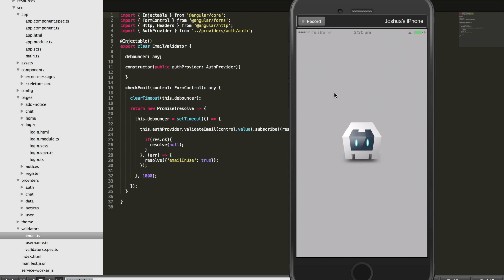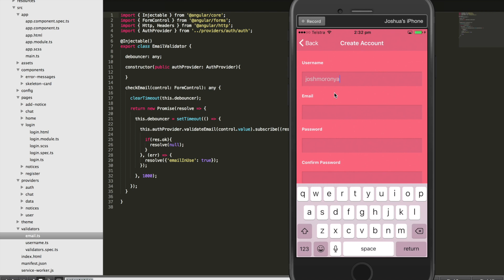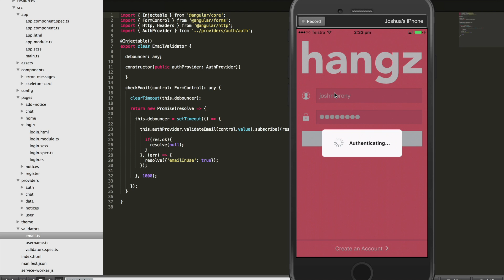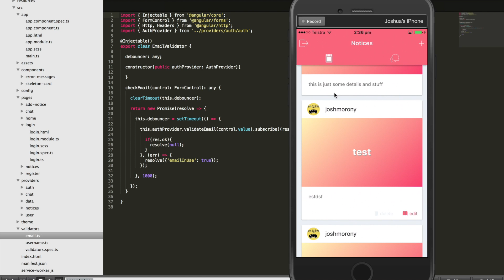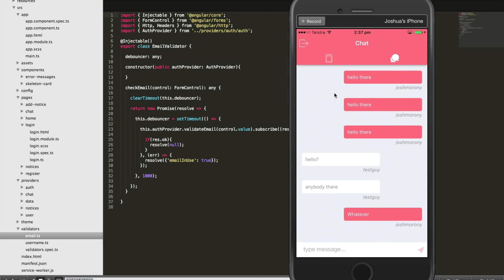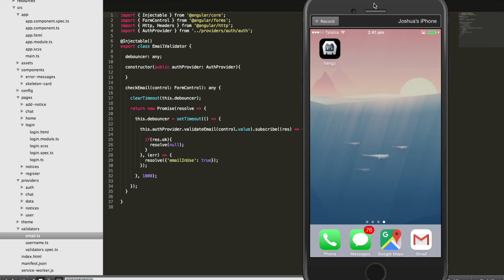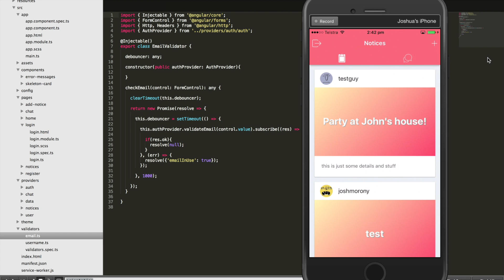Hangz Application Walkthrough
A preview of one of the Elite Ionic modules.